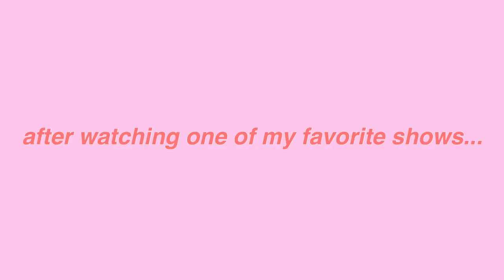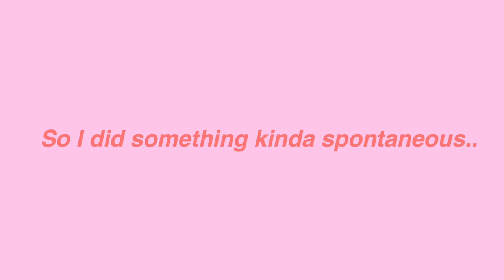MOVING OUT OF COLLEGE?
This video is an overview of this past week. This week has been full of constant changes. I hope this video makes someone smile or laugh during this time of uncertainty. :) leave a comment of what your favorite Disney movie is OR a show you've been binge-watching!!!
Music mentioned:
Sanctuary - Welshly Arms
Better When I'm Dancin' - Meghan Trainor
Be Our Guest - Beauty and the Beast
Just for a Moment - HSMTM
Nick Miller - Kat Saul
Reckless - JAXSON GAMBLE

Youtuber merch shown/worn:
Jess and Gabriel -
ALL ABOUT MY CONCH PIERCING:
Time it took: 5 minutes (if that)
Cost: $30
Pain rating: 3
I hope you enjoy this week's video and have a good week yourself. :)
social media // @bondingwithmadi
Thanks for bonding with me!!